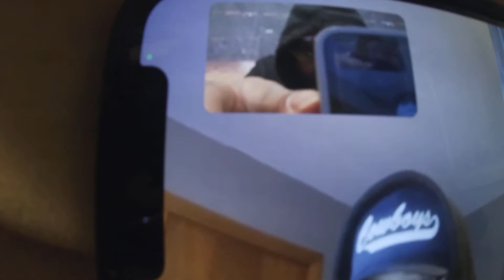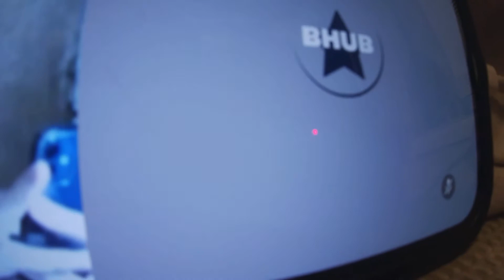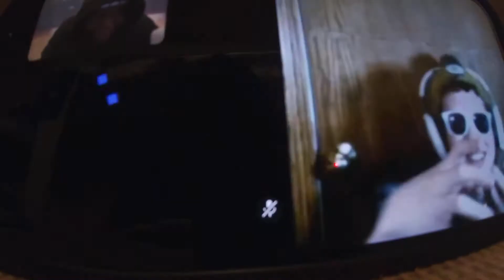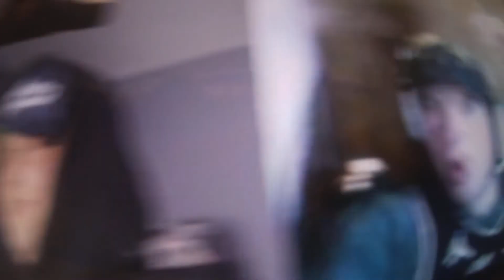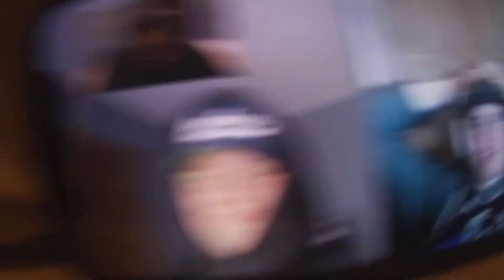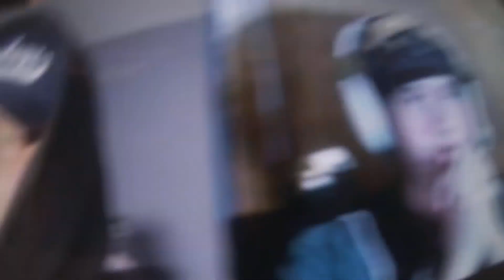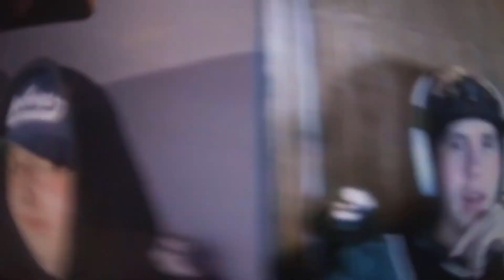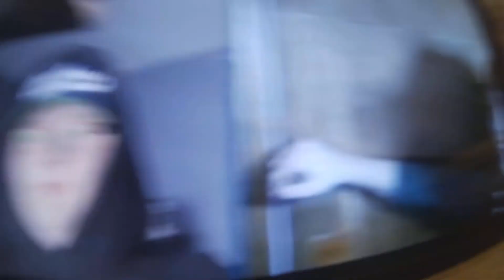TheBinPodcast: Behind The Scenes #2 | Hayden’s Bad Takes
This is a new version of TheBinPodcast Behind the scenes